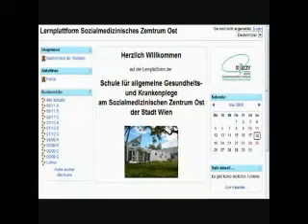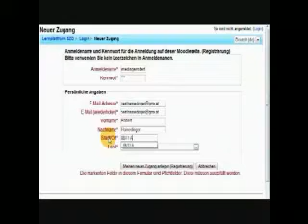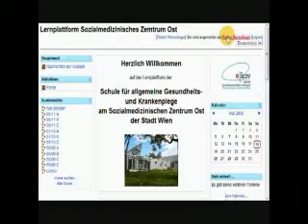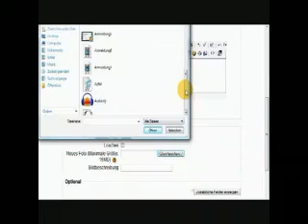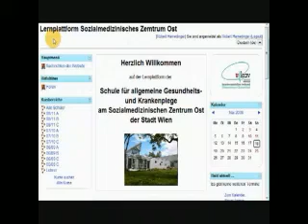Moodle-anmeldung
Anleitung zur Anmeldung auf der Lernplattform SZO